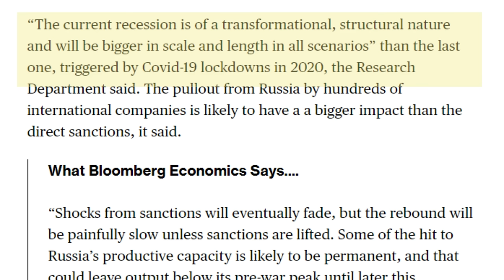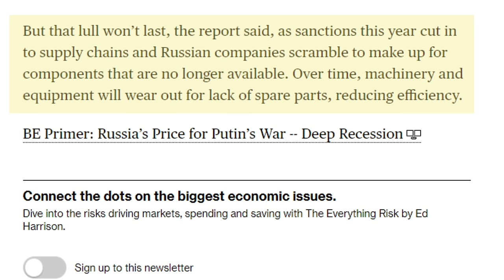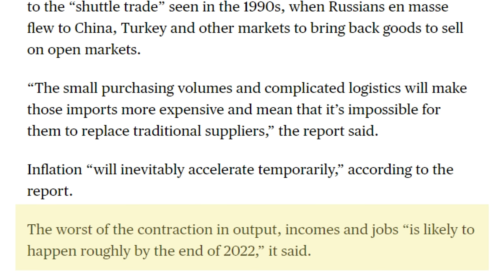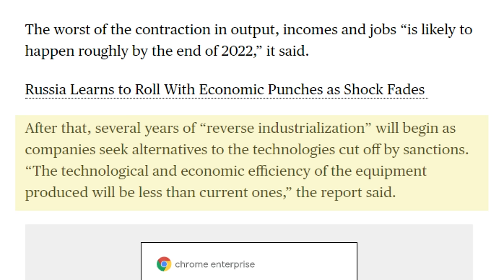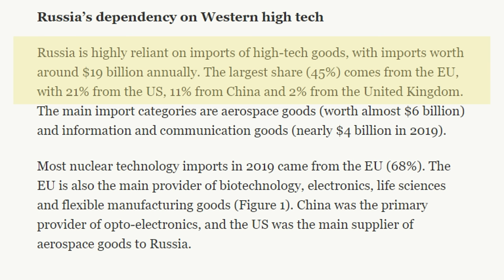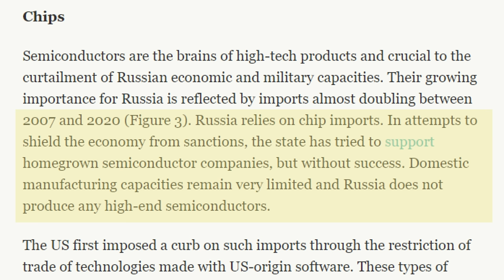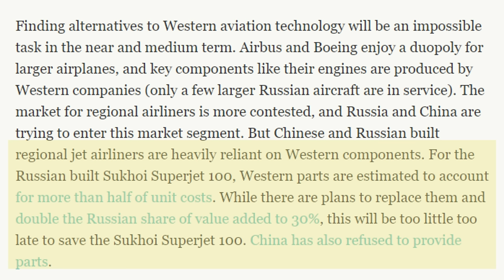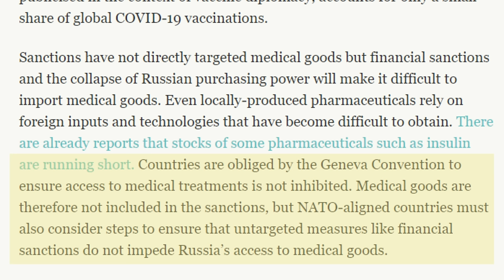RUSSIA Faces Years of REVERSE INDUSTRIALIZATION Due to Lack of TECHNOLOGY Says BANK OF RUSSIA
In this video I provide the latest news relating to the Russian Invasion of Ukraine. BANK OF RUSSIA has released a Research Report on the Effects of Sanctions on Russia. Their Conclusion is that Russia now FACES YEARS OF REVERSE INDUSTRIALIZATION due to the lack of technology and the inability to produce Micro Electronics. They also predict a return of the SHUTTLE TRADE, that GDP will fall by 9.2% and INFLATION will rise by 22% in 2022.

Chapters:
0:00 Intro
1:47 BANK OF RUSSIA REPORT
5:39 SHUTTLE TRADE
7:22 REVERSE INDUSTRIALIZATION
10:00 MICROCHIPS
12:54 AVIATION
14:24 MEDICAL SUPPLIES
16:00 SUMMARY & CONCLUSION
20:37 JOE BLOGS 2